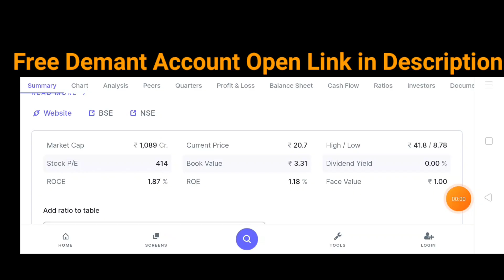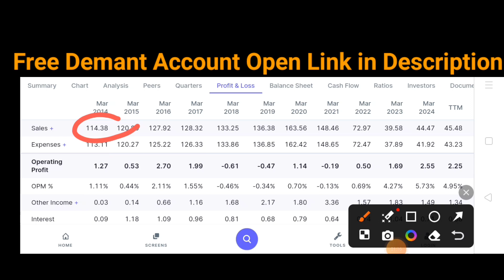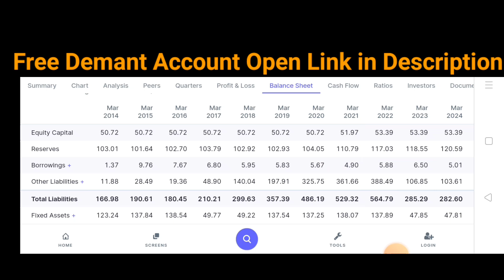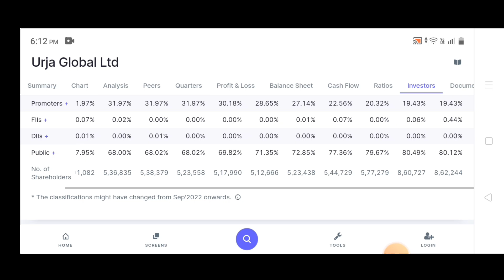Urja Global share 14 October UrjaGlobal share latest news | Urja global share news today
Urja Global share 14 October UrjaGlobal share latest news | Urja global share news today  @Boomingsharestock

You will get:
✅ Delivery trades 🆓

_T&C Apply_

Topic Covered -

penny stocks
mow stock
best stocks
52 week low stocks to buy
multibagger stocks
penny stocks
best penny stocks
stock market
penny stocks 2023
52 week low stocks
best stocks
52 week low stocks to buy
52 week low stock list
52 week low stocks list today
52 week low share
52 week low stocks to buy tamil
52 week low shares to buy
52 week low strategy
52 week low penny stocks to buy
52 week low best stock
52 week low stocks today
52 week low large cap stocks
52 week low stocks to buy strategy
52 week low stocks to buy telugu
52 week low stocks to buy nifty 50

multibagger
invest
stock
it stocks
ai stocks
Aceink
5 best stocks under 500
stock market
top stocks
share market
multibagger stocks
multibagger
smkc
which share is best
invest
Share Market
Investment
Trading
Demat Account

iocsharenews iocsharelatestnews iocsharelatestnewstoday iocshareprice iocsharenews iocstockanalysis iocshare hai